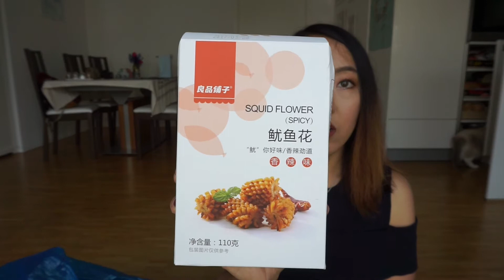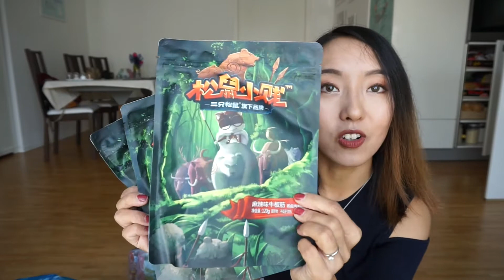我从国内带了什么回德国【零食篇】| What I Brought Back From China (Snacks)